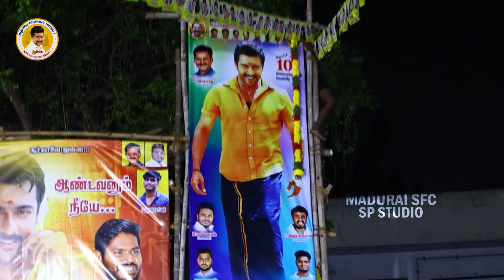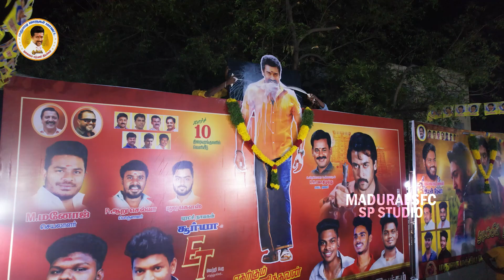EtharkkumThunindhavan FDFS Celebration Glimpse in Madurai SDC Solamalai Cinemas